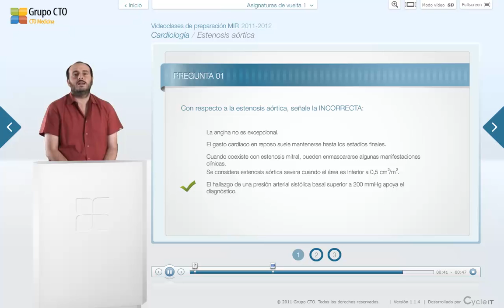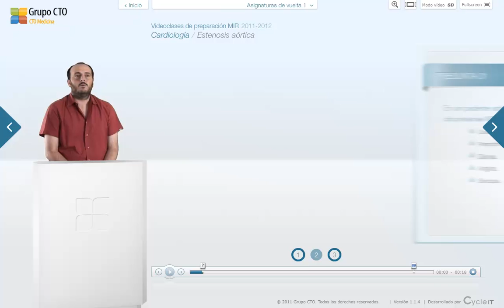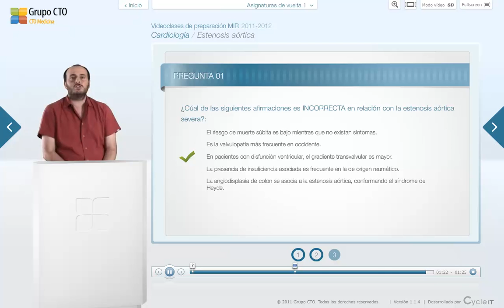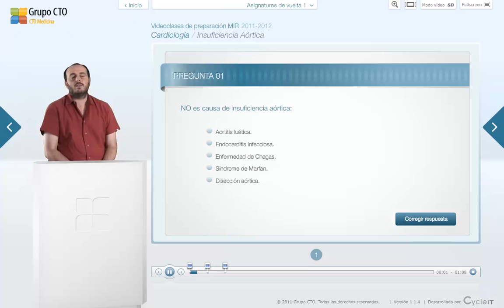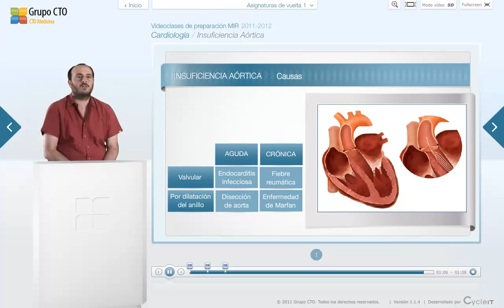CT vuelta 1 cardiologia - 15 Valvulopatía Aortica